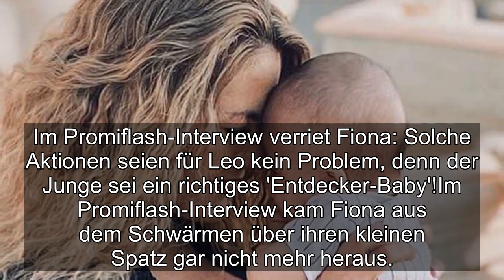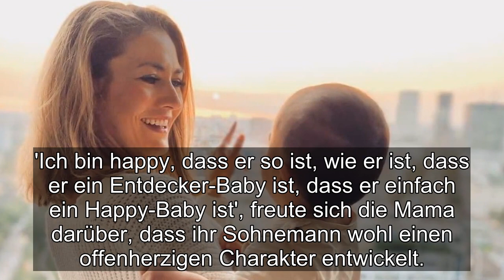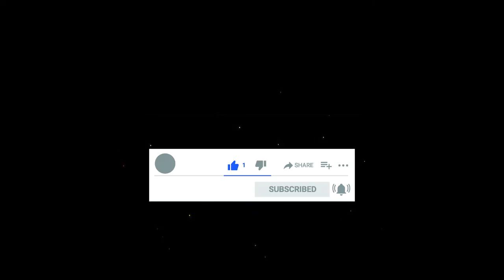Fiona Erdmann schwärmt: Sohnemann Leo ist ein "Happy-Baby"